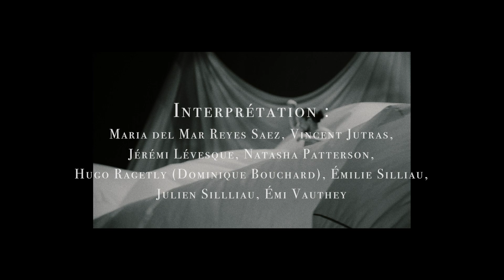Reversible - April 2 & 3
April 2 & 3, 2019 at IU Auditorium

Through a unique, riveting mix of theatre, circus, dance, music, and acrobatics, Réversible is dedicated to tell the story of The Greatest Generation who forged the world that we live in today and whose stories might hold the key to a better tomorrow.